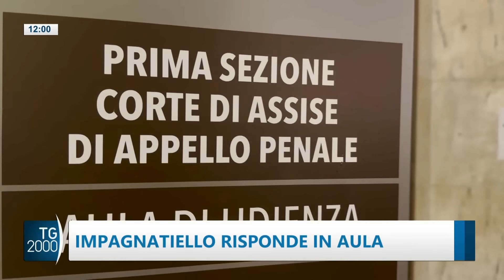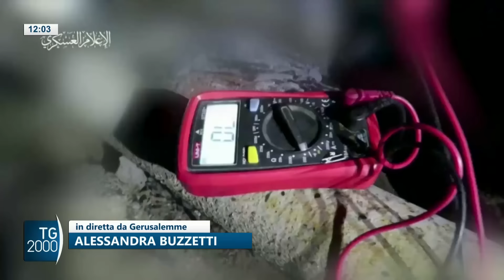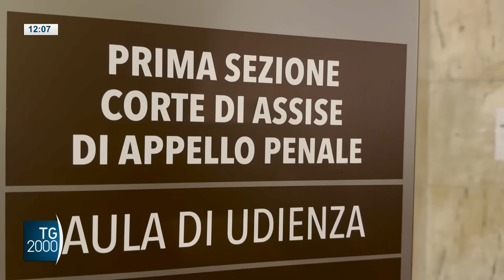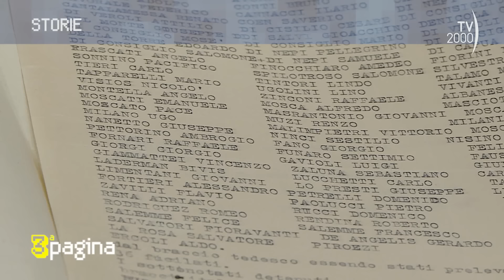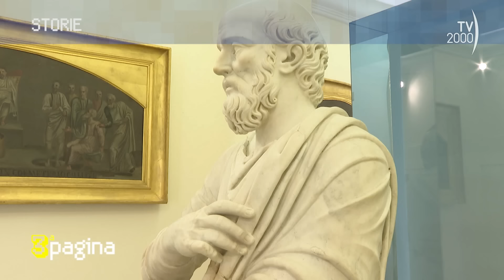TG2000, 27 maggio 2024 – Ore 12